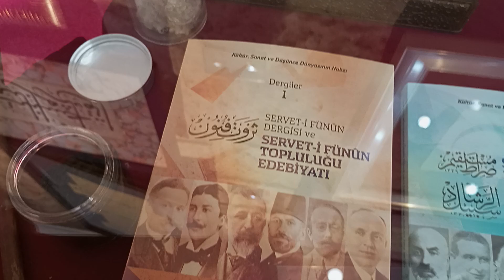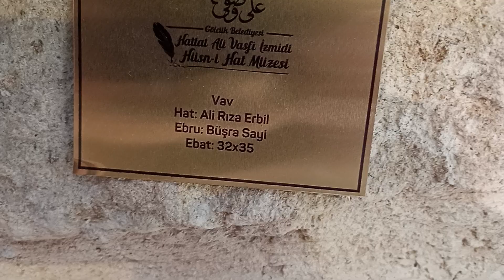kocaeli -gölcük, örcün mh. osmanlı hattatları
tabiat içinde tarih📜